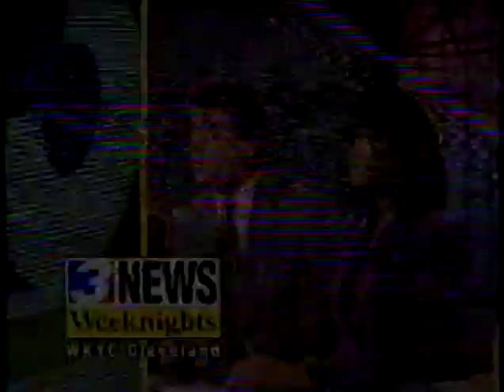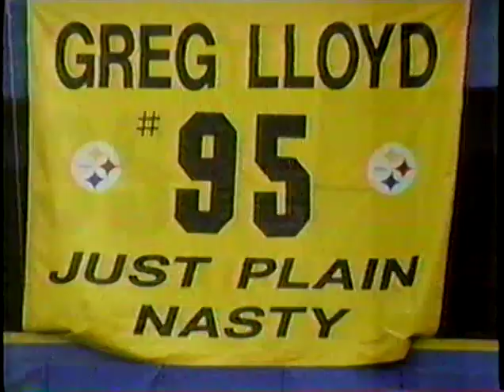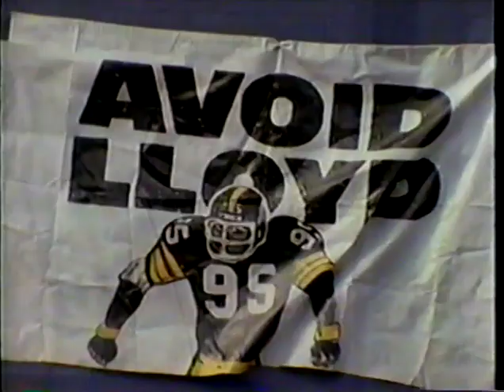Greg Lloyd - NFL's Toughest Players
This video is a telecast, broadcast, and production of NFL Films. I claim no ownership of this material, and do not profit from it in anyway. This video is intended for historical, educational, and nostalgic viewing purposes.